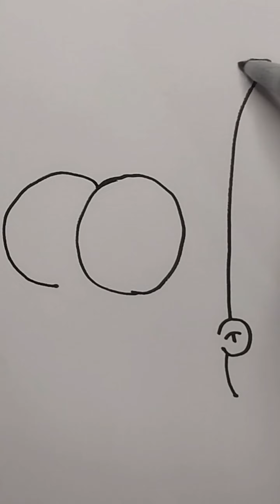Desafio de Adivinhação: Adivinhe os 5 Desenhos Animados!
galerinha vou deixar os links dos materiais do vídeo que estão na oferta,
lapis tris,
canetinha faber castell
lapis faber castell
folhas cis

Teste seus conhecimentos de desenhos animados com nosso desafio de adivinhação! Neste vídeo emocionante, apresentamos 5 desenhos animados populares, e é sua chance de mostrar que você é um verdadeiro conhecedor da animação. Assista atentamente, tente adivinhar cada desenho e veja como você se sai. Você consegue acertar todos os 5? Divirta-se e boa sorte!

OLA PESSOAL AJUDEM O NOSSO CANAL
SEGUE O PIX:

TABLET WRITING

desenho,colorir,desenhando,colorindo,como desenhar,aprender a desenhar,como desenhar passo a passodesenhando ao vivo,desenhos,
criança,pintando,pintar,how to draw,casa,desafio de desenho,faça você mesmo,jailson arts,jailson artes,pov,
black adam,adão negro,dwayne johnson,desenhando o adão negro the rock speed drawing,desenhando adão negro,
dicas de desenho,desenho twitter,arte twitter,dicas de arte,como pintar,tutorial de desenho
e desenhos,dicas de desenho horríveis,como aprender a desenhar,curso de desenho realista dese
cuca desenho,como desenhar a mão,aprender a desenhar a mão,novo canal de desenho,como desenhar kawaii,
desafio de desenho,tutorial de desenho

colorir
colorir,livro de colorir,como colorir,colorido,colorir desenhos,livros de colorir,aprender a colorir,
desenhoo colorir fácil,dicas para colorir,
papel para colorir,cavalo para colorir,livro de colorir 365,desenhos de colorir,livros para colorir,
iron man coloring,como colorir no krita

marcardor brush pen

CURSOS MAIS TOPS E BARATOS PARA APRENDER A DESENHAR
DESENHE ANIME MELHOR CURSO

Adivinhe os desenhos
Desafio de adivinhação
Conhecimento de desenhos animados
Jogo de adivinhação
Desenhos animados populares
Teste de conhecimento de animação
Adivinhe o nome do desenho
Desafio de adivinhar desenhos animados
Jogo de conhecimento de animação
Desafio de desenhos animados
Desenhos animados clássicos
Adivinhe a série animada
Desenhos animados antigos
Desenhos animados favoritos
Teste de conhecimento de TV
Concurso de desenhos animados
Adivinhe os personagens de desenhos
Pikachu pikachu,pikachu song,pikachu evolve,pikachu evolution,pikachu afternoon
Simpson
Hello Kitty
Desenho da Hello Kitty
Sapo (referindo-se a um personagem específico, se aplicável)
Galinha Pintadinha
Personagens de desenhos animados
Jogo de adivinhação de personagens
Desafio de adivinhação de desenhos